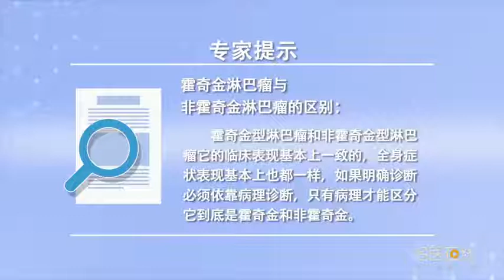霍奇金淋巴瘤与非霍奇金淋巴瘤的区别 贾玫 北京中医药大学东直门医院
霍奇金型淋巴瘤和非霍奇金型淋巴瘤，它的临床表现基本上一致的，绝大部分的是淋巴结肿大，百分之八九十以上的患者是以淋巴结肿大去就诊，不管是腋下的，还是锁骨上的，还是腹股勾的摸着肿块了，这是一个症状。第二个症状就是说全身症状，发热消瘦，还有一些盗汗，腹痛，这都是可以共同的表现，表现基本上都一样，如果要是说明确诊断是必须依靠病理的诊断，那么只有病理才能区分，它到底是霍奇金和非霍奇金。

The difference between Hodgkin's lymphoma and non Hodgkin's lymphoma
Hodgkin's lymphoma and non Hodgkin's lymphoma, Its clinical manifestations are basically the same, Most of them have swollen lymph nodes, More than 89% of patients go to see a doctor with lymphadenopathy, Whether it's underarm, It's still on the clavicle, I still feel the lump on my groin, This is a symptom. The second symptom is systemic symptoms, Fever and emaciation, And some night sweats, Abdominal pain, This is a common performance, It's basically the same, If it is indicated that the diagnosis must depend on pathological diagnosis, Then only pathology can distinguish, It's Hodgkin and non Hodgkin.